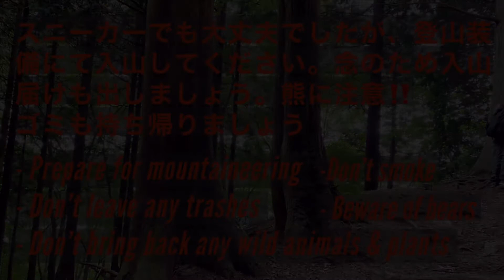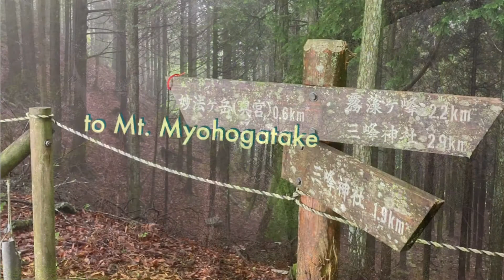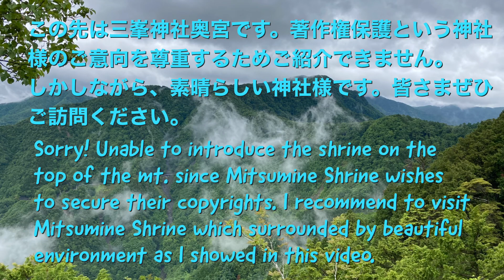【秩父女ひとり旅】埼玉県 秩父妙法ヶ岳に登ってみた Lexi Climbed Mt. Myohogatake, Chichibu, Saitama, Japan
皆様、ご機嫌よう。

レクシｨがひとり旅に出ました。
埼玉の秩父で、妙法ヶ岳へ登山しました。
以前から訪れたいと、焦がれていた場所です。

梅雨の只中、雨時々曇りという予報にもかかわらず、駐車場に到着すると雨が止んでいるではないですか！
ここから頂上までは徒歩で片道１時間の道のり。さっそく出発しました。

妙法ヶ岳の頂上には、お宮が鎮座されていますが。
神社様のご意向に配慮し、このビデオではご紹介できません。

入山前に山道のコンディションを確認。スニーカー履きで食料を持ち、クマよけにラジオをつけての登山となりました。
ここまでの車道もそうでしたが、まさに「山道」です。
行かれる方は、準備と注意が必要です。

噂にたがわぬ、素晴らしいお山でした。

では、一緒に参りましょう！

Lexi visited Chichibu, Saitama to climb Mt. Myohogatake.
One of the sacred places Lexi always wanted to go.
People said it is very powerful place.

In spite of the bad weather forecast, I noticed rain stopped when I arrived to car parking.
Immediately, I left for mountaineering after confirming trail condition.
Also, I grabbed some food and bear-avoiding radio.
Some paths cross the way to Myohogatake at some points, needed to pay attention to follow the right trail.

Indeed it was fantastic place. I strongly recommend you to visit there.

当チャンネルの内容盗用やコピーはご遠慮下さい。
Reproducing all or any part of the contents in our YouTube channel is strictly PROHIBITED. Thank you very much for your respect.